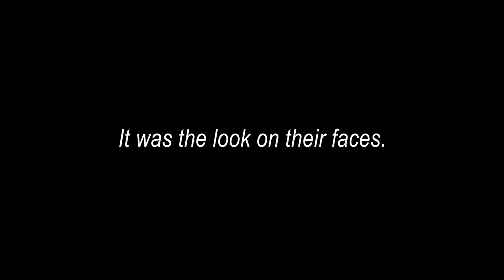Nguyen Win Situation - The Moment of Magic PART 3